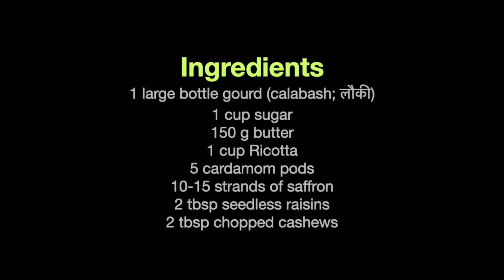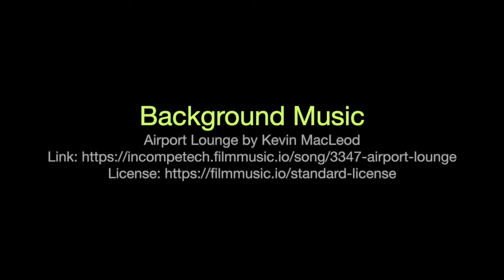Creamy Calabash Pudding (लौकी का अलौकिक हलवा)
In this video, we show you how to make a creamy and decadent calabash pudding (लौकी का अलौकिक हलवा! in Hindi) from scratch. The recipe uses very few ingredients, all of which can be sourced from your local grocery store or supermarket. We have used dairy products (butter and ricotta) in the recipe ; however, our vegan friends can easily modify the recipe by using coconut oil in place of butter and almond flour or soya cream in place of ricotta. If you are looking for a dessert that is nutritious as well as delicious, then look no more! The Creamy Calabash Pudding fits the bill nicely. Bon appetite!